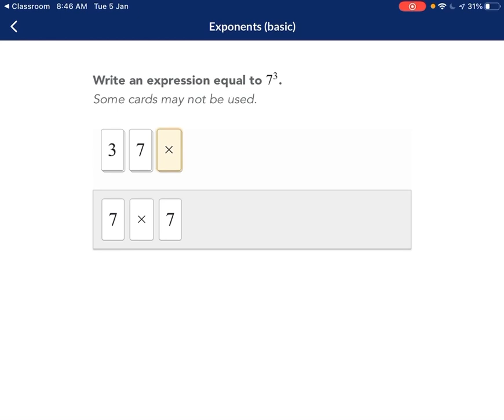Exponents - Khan Academy - Practice 1.2